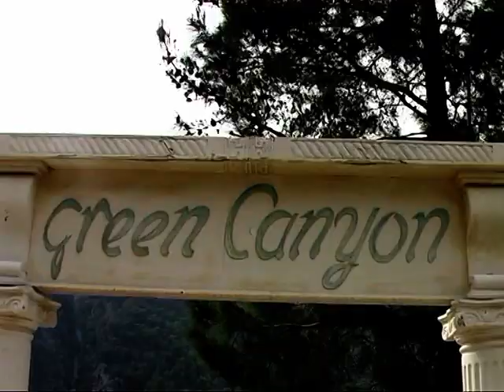Турция Манавгат: Водопад MANAVGAT ŞELALESİ и его водохранилище МАНАВГАТ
Турция, Манавгат. Водопад Manavgat Şelalesi "Манавгат" и гидроэлектростанция на Зеленом каньоне Green Canyon - "Грин каньон", обзор местности.

*** ЭКСКУРСИИ В ТУРЦИИ:
Исторические и развлекательные экскурсии из Алании, Сиде и Анталии. Заказ экскурсий и туров по тел. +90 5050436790, Лана. Имеется офис в Алании по экскурсиям.